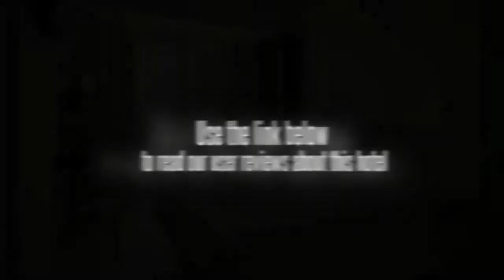Hotel Santika BSD City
Offering modern rooms with flat-screen TVs and free Wi-Fi, Santika BSD City-Serpong provides direct access to Teraskota Mall through a linked walkway. It features a business centre and massage services.

Featuring pleasant cream-coloured interiors, the air-conditioned rooms have full-length windows, a tea/coffee maker and work space. Private bathrooms offer a hairdryer and slippers.

For convenience, guests have the use of meeting facilities and charged airport transfers. Other services include luggage storage, laundry and 24-hour reception.

Providing daily breakfast, the spacious Parigi restaurant serves hearty local and Western meals. 24-hour room service is available.

Hotel Santika BSD City-Serpong is within 3 km of the nearest golf course and has free parking. It is a 30-minute drive from Soekarno Hatta International Airport and a 40-minute drive from Jakarta.